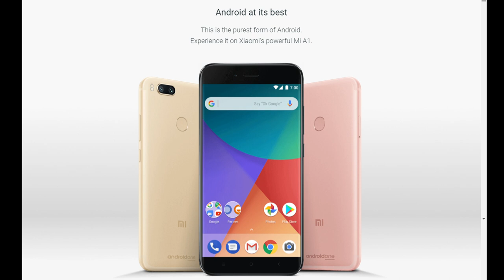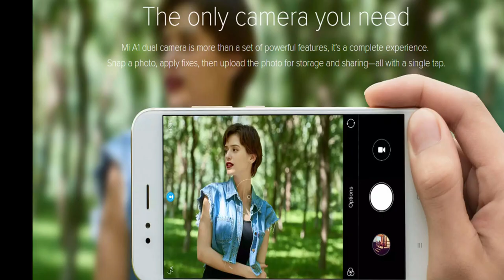Xiaomi MI A1 Vs Moto G5S Plus and Lenovo K8 Note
In This Video The Basic Comparison Between Xiaomi MI A1 Vs Moto G5S Plus Vs Lenovo K8 Note

Xiaomi MI A1 Vs Moto G5S Plus Vs Lenovo K8 Note Comparison Specifications & Opinion

Xiaomi MI A1 Vs Moto G5S Plus Vs Lenovo K8 Note Comparison

Xiaomi MI A1 Vs Moto G5S Plus

 Moto G5S Plus Vs Lenovo K8  Note

Xiaomi MI A1 Vs  Lenovo K8  Note

Xiaomi MI A1 Kill Moto G5S Plus and Lenovo K8 Note Why ?